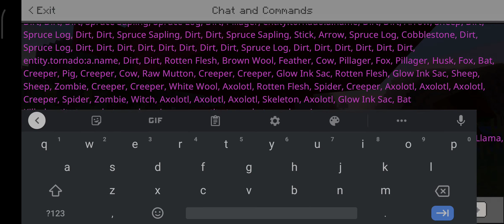This is what SCP-867 looks like in Minecraft.